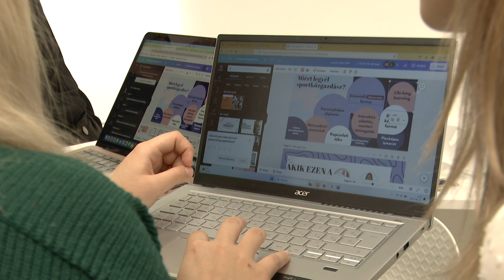LÁNYOK NAPJA AZ ÓBUDAI EGYETEMEN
A XXI. század nagy változásokat és új kihívásokat hozott az egyes szakmák területén. Az Óbudai Egyetem oktatási portfóliójának megújítása és kibővítése kapcsán fokozott figyelmet szentel a hallgatók munkaerőpiaci érvényesülésének támogatására. Ehhez kapcsolódóan a Lányok Napján különleges programokkal készültek a szervezők.